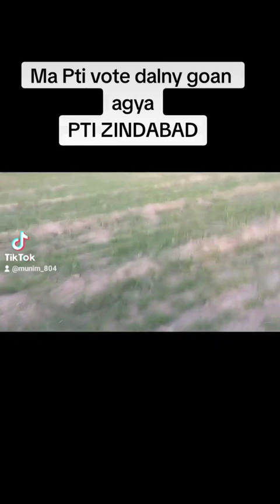Mery parents NY is KO vote dala l IMRAN KHAN l PTI ZINDABAD